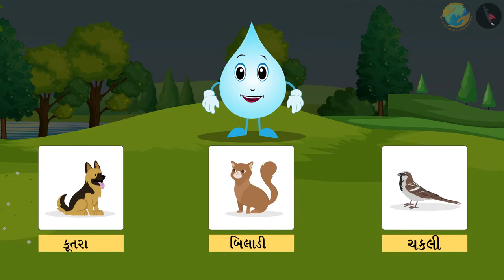વરસાદનું મહત્વ અને તેનાથી થતી સમસ્યા | Importance of rain and the problems it causes